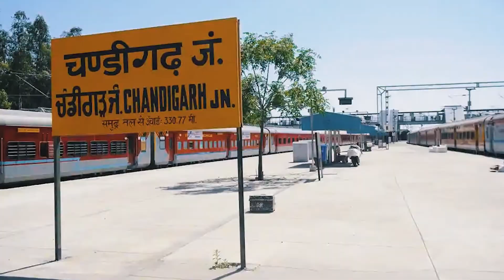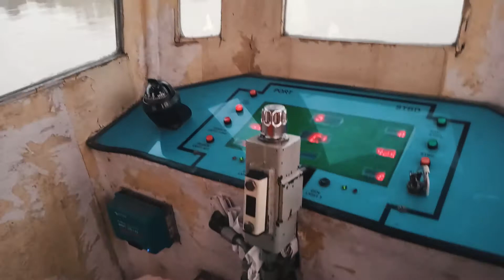Sukhna Lake Chandigarh Travel Vlog || MON TWO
Sukhna Lake
Chandigarh Sector 1, 160001
Hello guys this video is all about Sukhna Lake Chandigarh and in this video I am sharing with you some travelling information and fact about sukhna lake chandigarh

Guys, I hope you liked this video.

sukhna lake
sukhna lake chandigarh
sukhna lake video
chandigarh sukhna lake
boating in sukhna lake
mon two Lake Sukhna
mon two vlogs
chandigarh travel vlog
chandigarh sukhna lake vlog
SUKHNA LAKE HD IMAGE
sukhna lake chandigarh boating
sukhna lake vlog
sukhna lake flood gate
sukhna lake exhibition
chandigarh travel guidelines
chandigarh travel places
chandigarh tourist places
chandigarh tourist destinations
chandigarh travel videos
 Place to Visit in Chandigarh